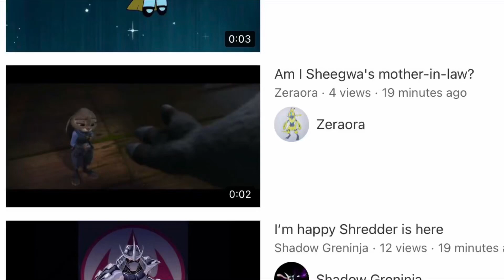Message to Sylveon on the @Rodluvis alt